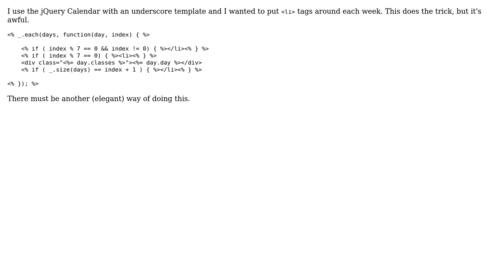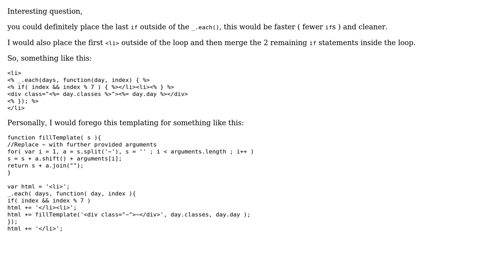Seven days a week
With thanks & praise to God, and with thanks to the many people who have made this project possible! | Content (except music & images) licensed under CC BY-SA | Music | Images & others | With thanks to user konijn user kondor user Jamal and the Stack Exchange Network Trademarks are property of their respective owners. You are responsible for your own actions.